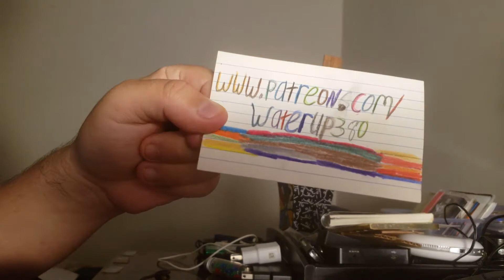Ending credits and Patreon